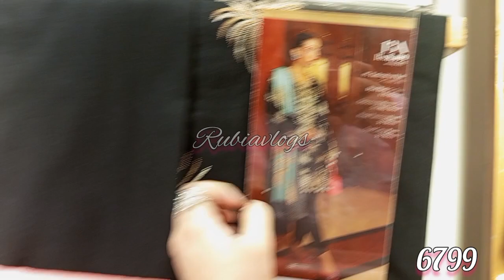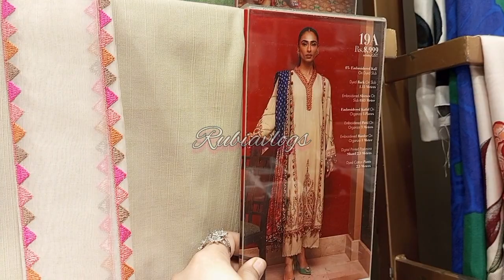Sana Safinaz 11:11 Sale on new winter collection November 10, 2023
Sana Safinaz 11:11 Sale on new winter collection 2023
sana safinaz sale unstich mahay collection
Sana safinaz winter 11:11 sale

safinaz unstich fancy luxury collection
sana saginaz velvet dress
sana saginaz unstich fancy dress